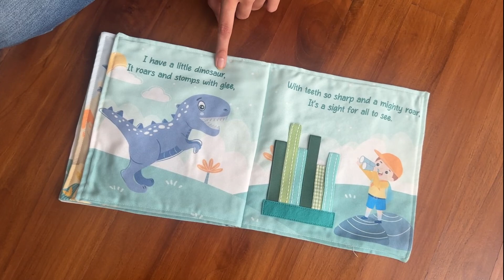My Little Dino- Read Aloud Book for Kids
Join us for a delightful read- aloud session as we dive into My Little Dinosaur! Busy to read a book to your child? Just play this video, and let us do the storytelling! Whether it’s bedtime, storytime or just a quiet moment, this read aloud is sure to capture young listeners and spark their imagination.